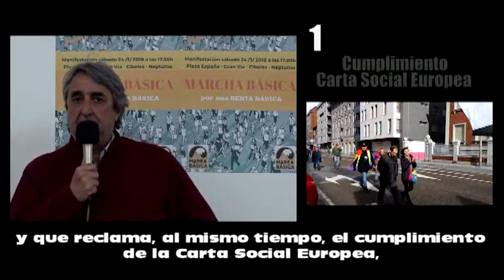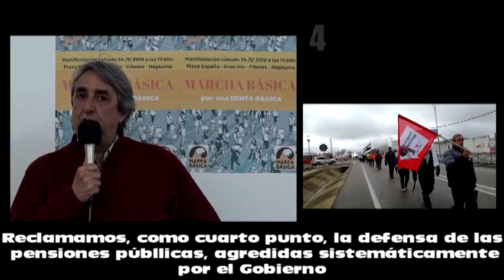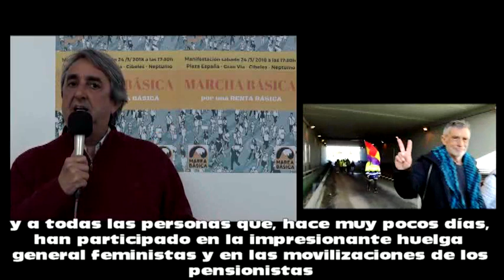llamada a la rebelion ciudadana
video rebelión ciudadana subtitulado